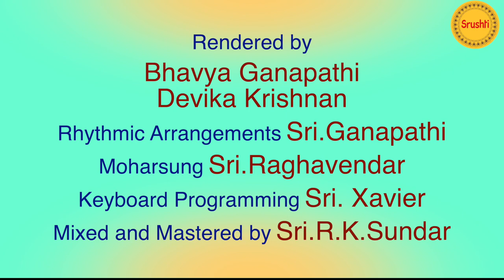Amma Anandadayini Varnam | Naadaroopam | Devika Krishnan, Bhavya Ganapathi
Amma Anandadayini Varnam composed by Dr.M.Balamuralikrishna Sir

Rendered by
Devika Krishnan (Student of Srushti Academy)
Bhavya Ganapathi

Rhythmic Arrangements
Sri. Ganapathi

Moharsung
Sri. Raghavendar

Keyboard Programming
Sri. Xavier

Sri. R.K.Sundar